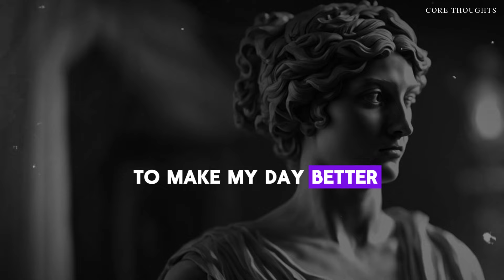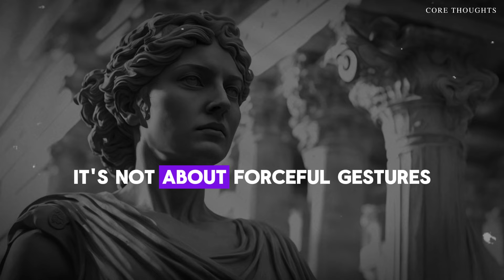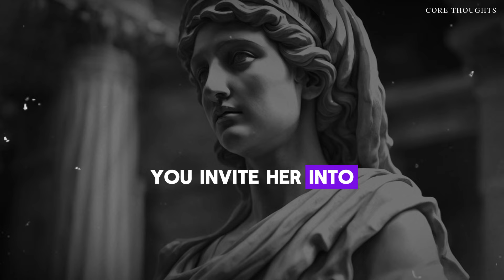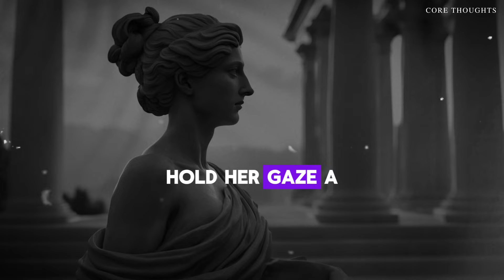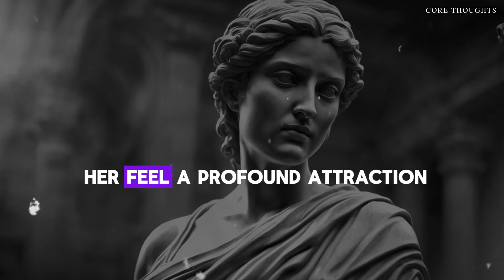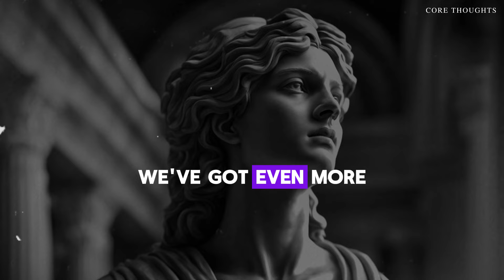7 Ultimate Secrets to Make Her Melt Instantly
In this video, we dive deep into the 7 ultimate secrets to make her melt instantly. Learn how to engage in meaningful, intimate interactions that will leave her feeling completely captivated. Whether you're looking to improve your dating life or deepen your relationships, this guide is your key to mastering the subtleties of attraction.